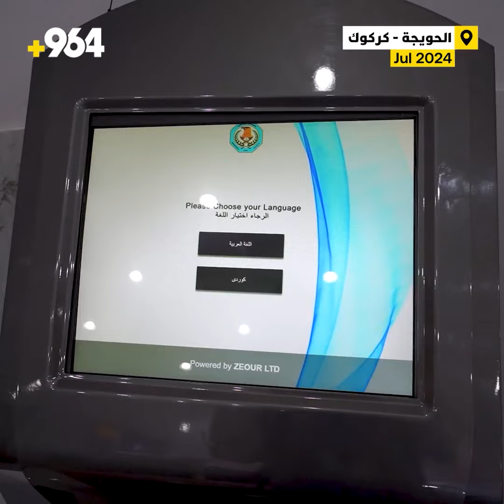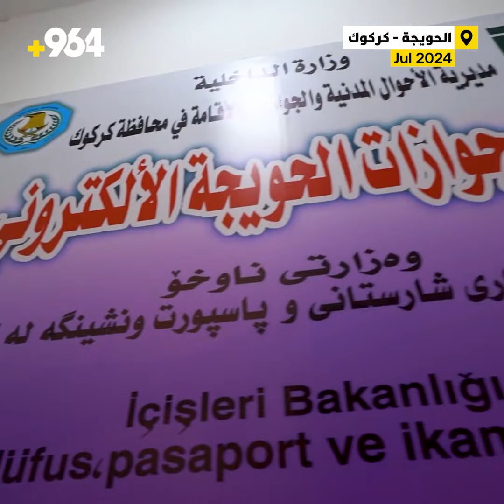الحويجة تحتفل اليوم.. صار عندنا جواز الكتروني!